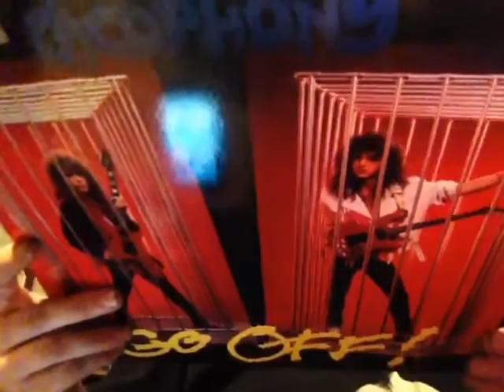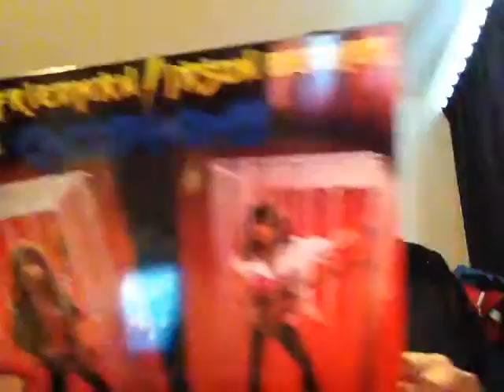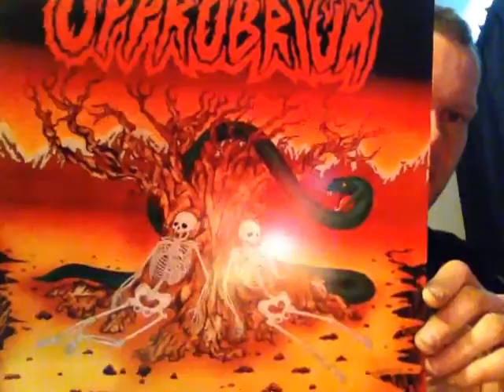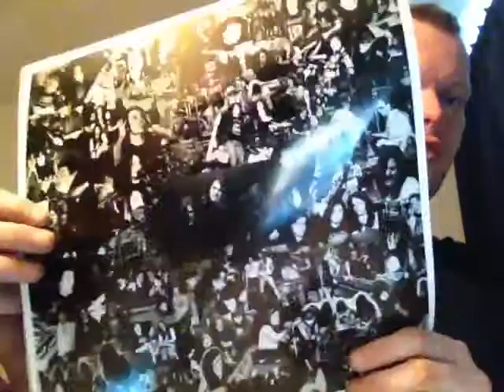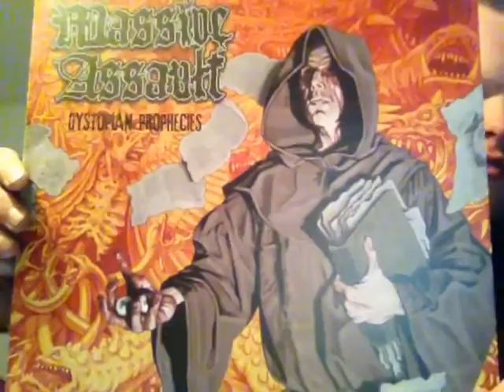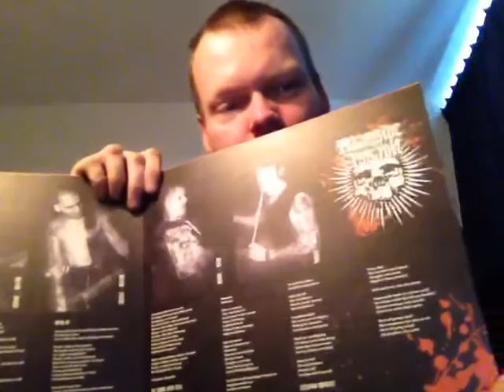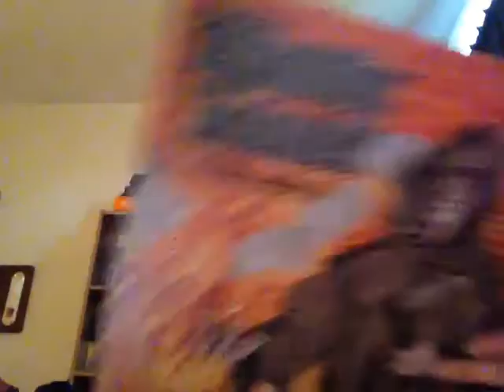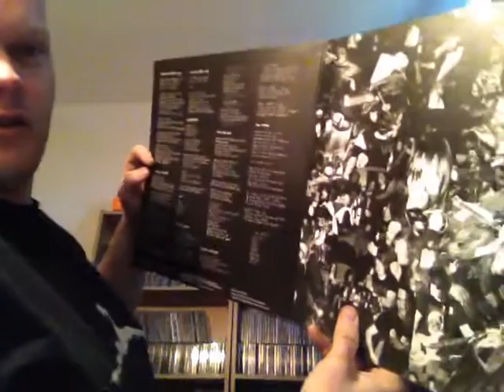Vinyl #1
Albums:

Cacophony - Go Off!
Opprobrium - Serpent Temptation
Massive Assault - Dystopian Prophecies
Autopsy - Mental Funeral

If you like it, go buy the original. Keep supporting metal!

More Wandering Souls vids you can find in my channel and more other stuff on: